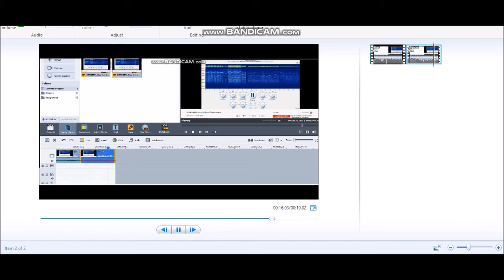38 Seconds of Relaxing Music